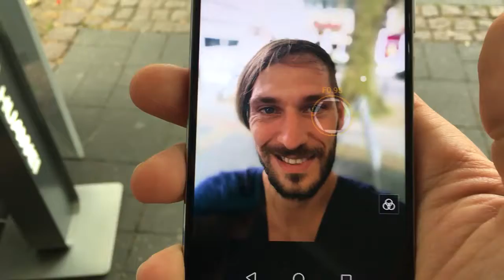Huawei P9 mit zwei Objektiven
Das Huawei P9 hat zwei Objektive und damit nachträglich den Fokuspunkt setzen oder die Tiefenschärfe einstellen kann. Wie mit dem P8 kann man damit auch gut Lightpainten, was ich natürlich großartig finde. :-)
Laut Gerüchten soll auch das nächste iPhone über zwei Objektive verfügen.
Und nein, ich habe nichts für das Video bekommen. Habe das Smartphone nur bei einem Stand an der Straße kurz ausprobiert. Letztes Jahr habe ich aber zusammen mit Elasse bei einem Huawei Lightpainting Wettbewerb teilgenommen und sie hat mit einem ihrer Fotos ein P8 gewonnen